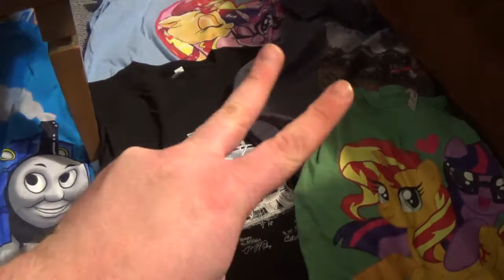ThomasZoey3000 Productions New Orders of 2019 Video 7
Yes, I'm doing more orders and this time, it's for five new shirts, but no ordinary shirts. These ones are special ones from a website known as TeePublic.
If you wish to get shirts similar to mine, or get some different designs, here's the link to the website.

Thomas & Friends is copyright of 'Hit Entertainment','Britt AllCroft' and 'Mattel'.